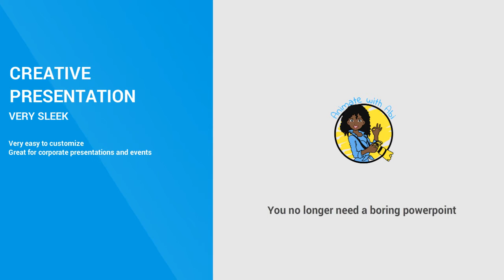Presentation Sample Video